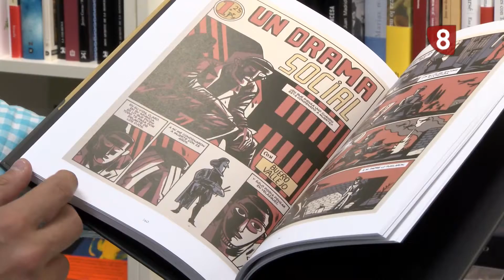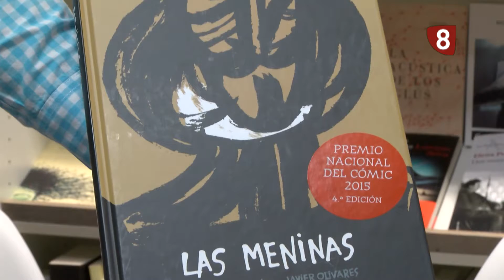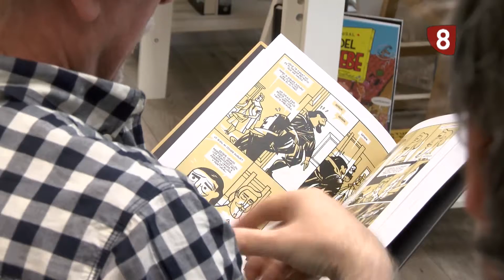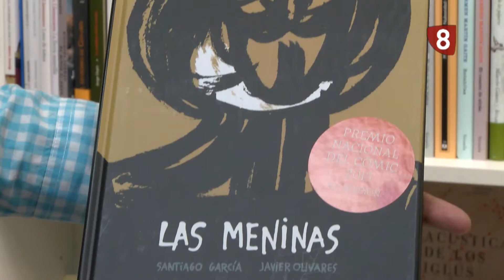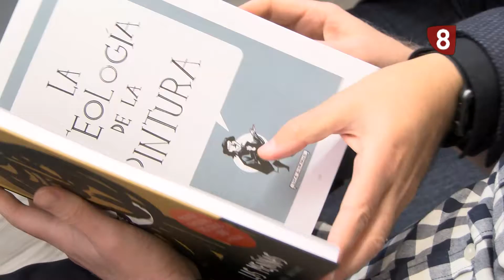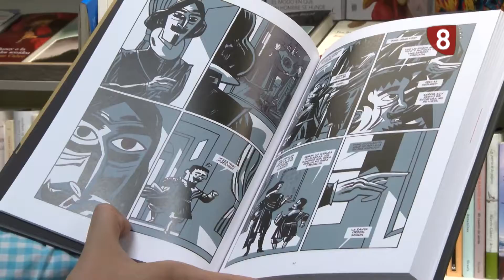PRESENTACIÓN DE "LAS MENINAS", PREMIO NACIONAL DE CÓMIC 2015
La Librería Intempestivos de Segovia acoge la presentación de "Las Meninas", el cómic que fue premiado a nivel nacional en 2015.